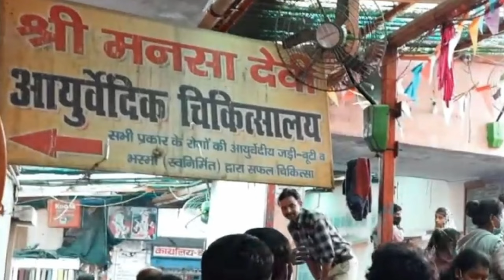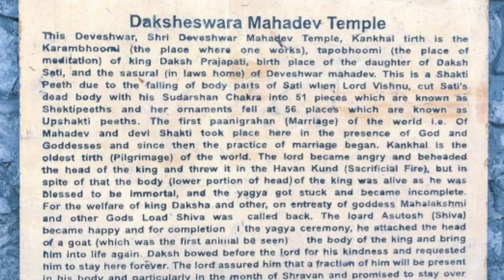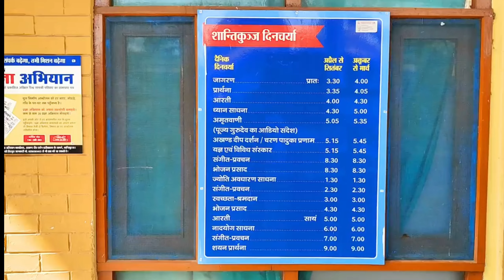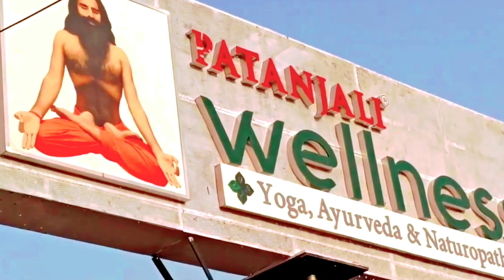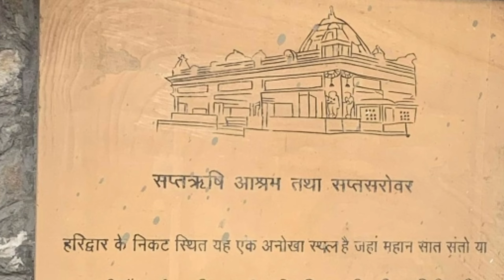Visit 11 Places In Haridwar 😍| Haridwar Tour Guide | Haridwar Ki Ganga Aarti | Famous Har Ki Pauri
In haridwar you can visit
1.har ki pauri
2. chandi devi temple
3. mansa devi temple
4. shanti kunj
5. bharat mata mandir
6. vaishno devi temple
7. pawan dham
8. raja ji national park
9. patanjali yogpeeth.

1.haridwar ghuma de o bhole haridwar tour haridwar ki video haridwar song haridwar walon kanhaiya se kah do haridwar live haridwar ka pani haridwar news haridwar to kedarnath haridwar mandir

2.haridwar tour haridwar tourist places haridwar tour in bengali haridwar tour plan haridwar tourism haridwar tour guide haridwar tourist places in hindi haridwar tour package haridwar tourist haridwar tour guide in bengali